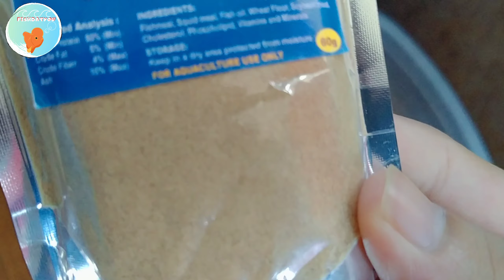Flowerhorn Update #3 | Antonov Strain